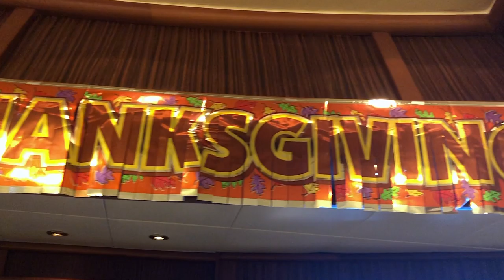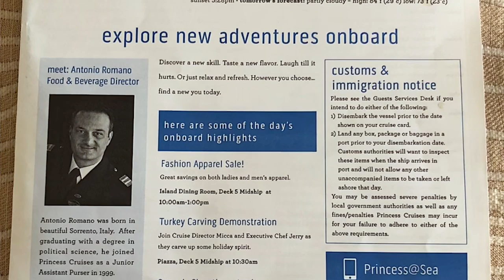5 Things To Know About Cruising The Holidays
Hey Cruisers,

One of our favorite times to cruise is during the holiday season. A holiday cruise for us is always special for so many reasons. Cruise lines will often decorate for Thanksgiving, Christmas, Hanukkah, and New Years. A holiday cruise can have a completely different feel than other times of the year. It really is a great time to cruise, but there are some things you need to know before booking a holiday cruise. In this video we go over 5 things to know about cruising the holidays. So put on your holiday sweater, grab some eggnog, and get ready for some holiday cruise tips.

The CTTV Academy is here! 20 how-to vids, packing lists and a private Facebook page for students and coaches.